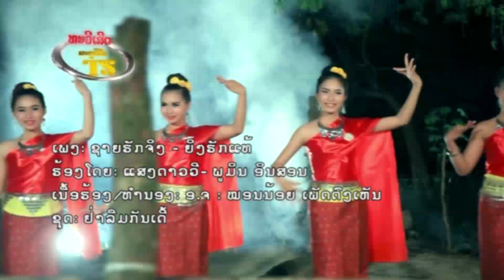ຊາຍຮັກຈິງຍິງຮັກແທ້ karaoke ໂດຍ ພູມິນ+ແສງດາວວີ ชายฮักจีงยีงฮักแท้karaoke